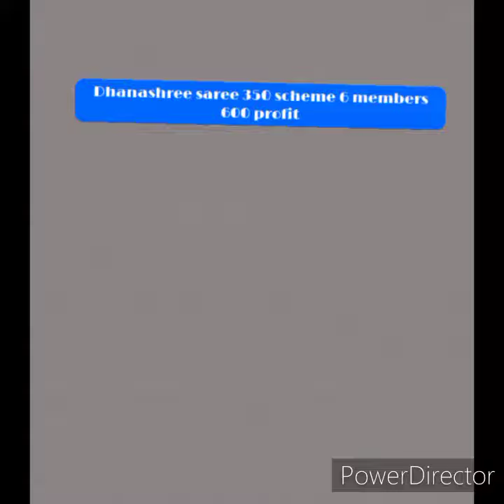Dhanashree sarees/350 scheme with 600 profit for 6 members only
Dhanyashree saree business
low investment with profit
#,6 members only